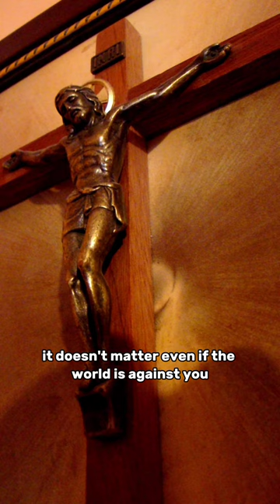No need to worry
Quires :
God,God's
God message
God's message
God says
God's says
God says today
God's says today
Loa
Law of attraction
Quotes
God quotes
Jesus
Jesus message
Jesus Christ
Christian
Christian motivation
yttrending shorts
God short messages
God shorts
Lord helps
God helps
BibleBible messages
Bible quotes
gratitude
money
universe message
manifestation
god message for you
affirmations
abundance
financial freedom
miracles
angelic blessings
jesus blessings
angel numbers
jesus
angels
universe
angels messages
universe messages
angel messages
loa
god message
angel
bible
god message for you today
god,god says
gods
jesus quotes
bible verses about friends
christian
todays verse,today's verse
prophetic word
god helps
angel message
god miracles today 1111
bible verses
bible verse
christian motivation

Amazing Bible Prophecy Everyone Must See! (It's Hidden In The Book Of Hebrews), Stop Blocking Your Angel | You Might Want To Watch This Video Right Away, What You Need To Know About The Book Of Revelation, Seek The LORD While He May Be Found | | You Might Want To Watch This Video Right Away, Stop Blocking Your Blessings | You Might Want To Watch This Video Right Away, Who Is God? (THIS IS SO POWERFUL) ᴴᴰ, Motivation, Christian Motivation